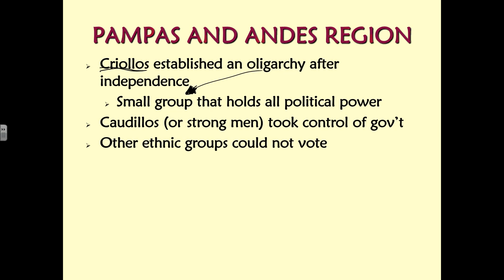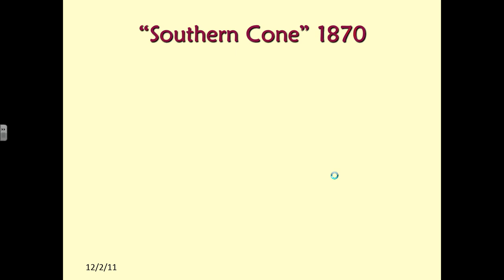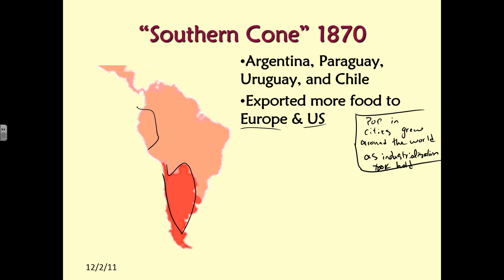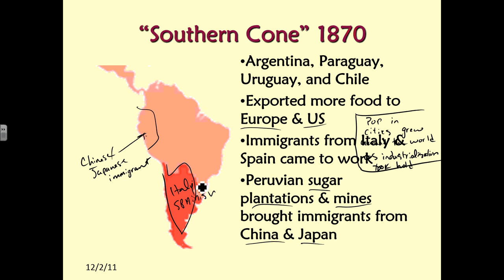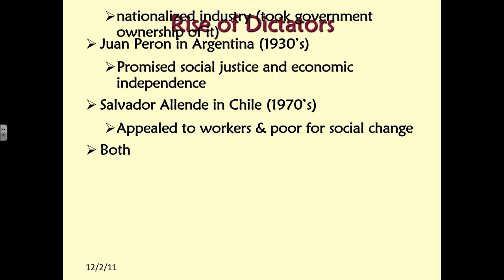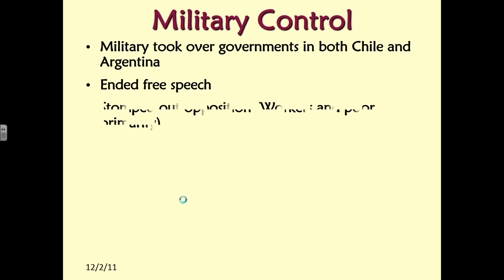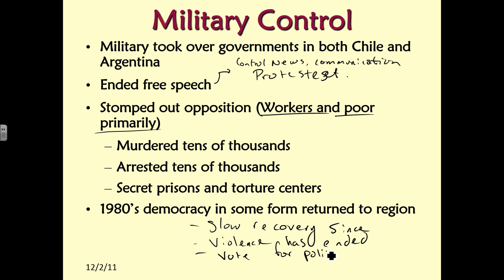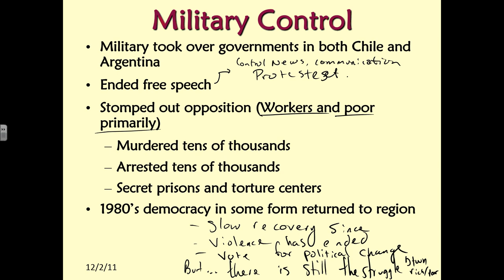Modern South American History: Pampas and Andes Region